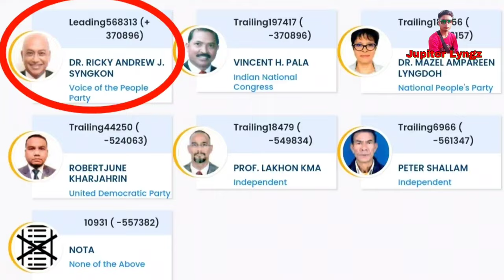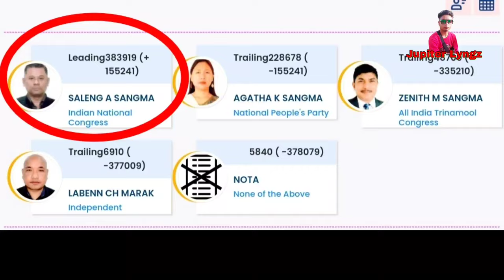Shai kdar ba Jop kput u Prah na Shillong Seat bad Jop kput ka Congress na Tura Seat | Result MP